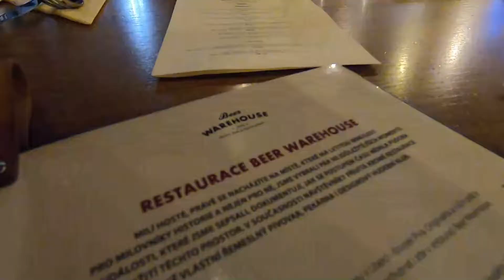DATING MY HUSBAND.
Sharing a little bit of our love story here on youtube! Kai and I are celebrating six years of marriage. I'm so lucky to have found a true best friend in Kai. He is constantly making me laugh. For our first night (ever) away from the kids, we took an hour drive to Liberec to go snowboarding. Things didnt exactly turn out as planned but we made the best of it.

Thanks,

Michelle

Title: Show Me The Way by Vendredi
Genre and Mood: Jazz & Blues · Funky

Title: First Class by Peyruis

Title: Cha Cappella by Jimmy Fontanez, Media Right Productions
Genre and Mood: Jazz & Blues + Happy